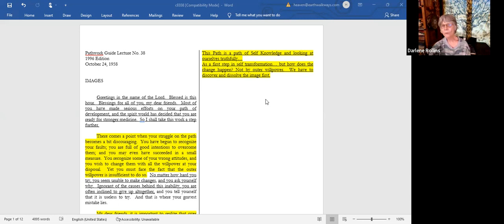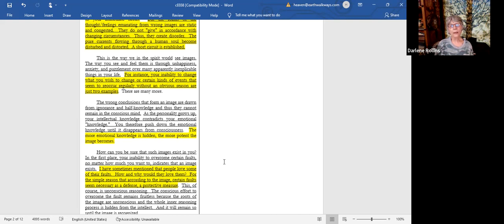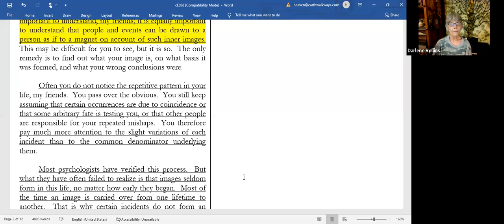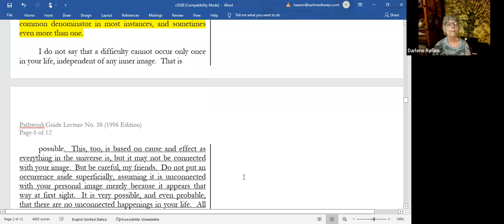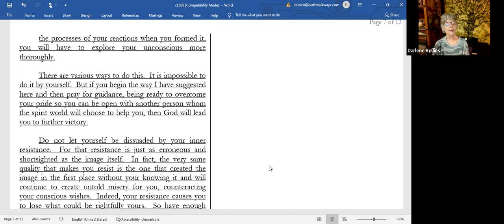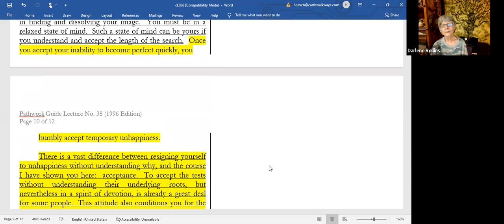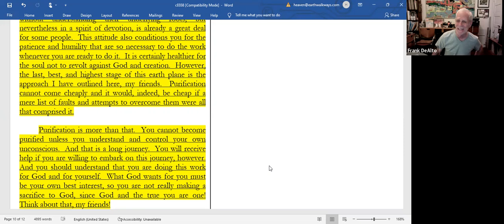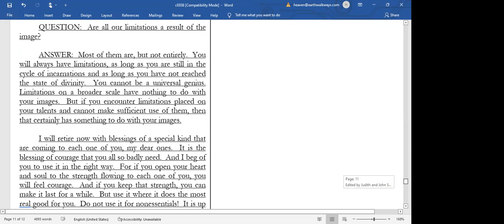Pathwork Lecture 38 Images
One of 4 lectures where the Pathwork Guide speaks of the deep unconscious generalizations we carry about everything in life and how these effect our life experience.